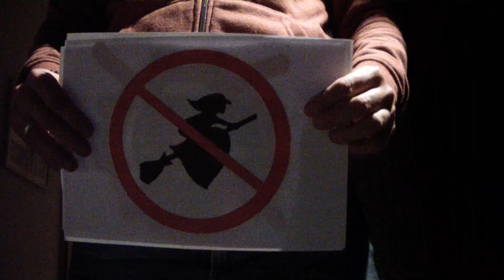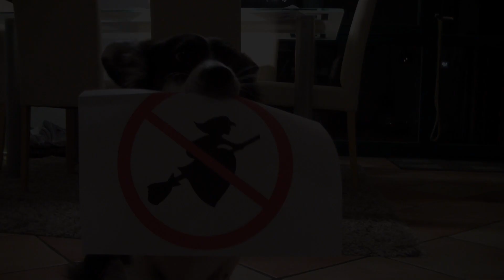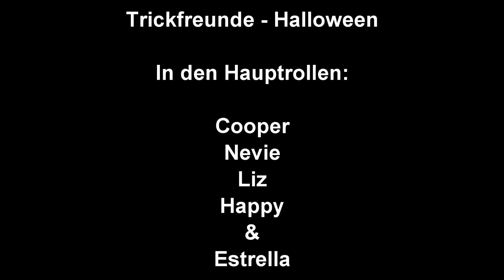Trickfreunde - Halloween ( Trick or Treat )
Es ist soweit - endlich Halloween!

Da sind die Trickfreunde natürlich auch mit dabei und ziehen von Tür zu Tür um Leckerlies zu ergattern - und wehe dem der zu geizig ist und nichts rausgibt, denn dann gilt das Motto : Süßes oder Saures!

Aber schaut es Euch am Besten direkt selbst an!